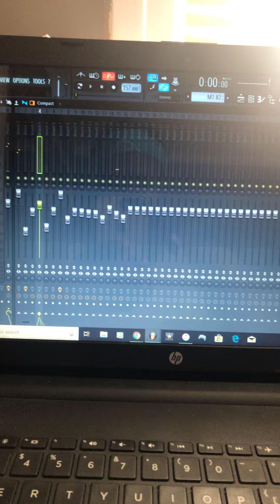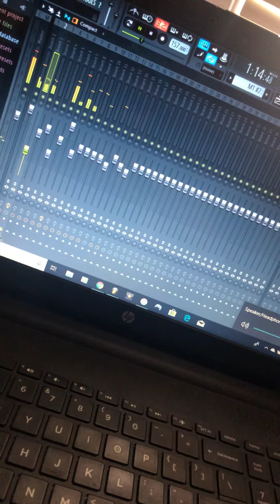drop 🔥 or drown 🗑.?